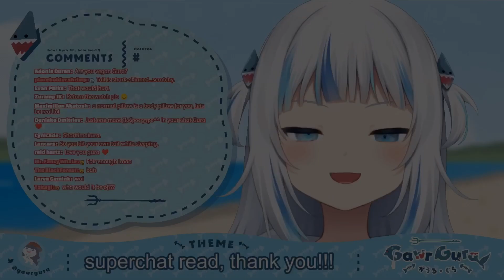Gura really likes Boing Boing.....